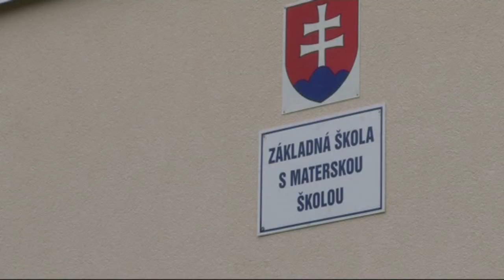Konkurz na riaditeľky ZŠ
V obidvoch hrádockých základných školách bolo výberové konanie na miesta riaditeliek. Riaditeľky sa už ujali svojich povinností..